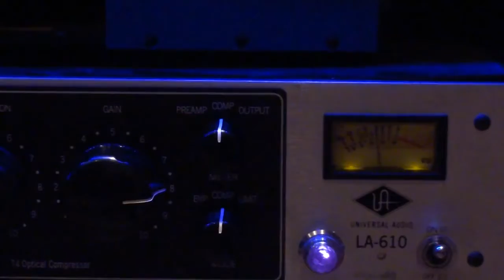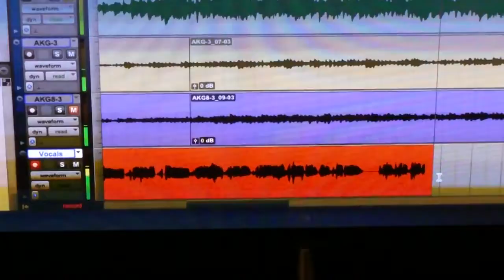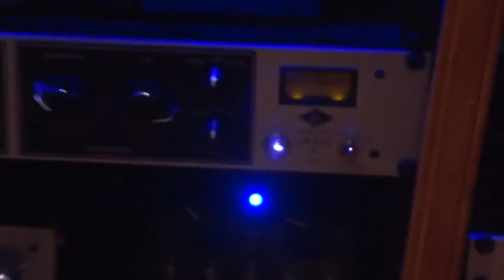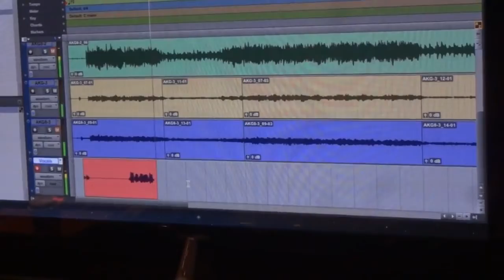Mistakes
Our first original we ever recorded together, way back in 2013.